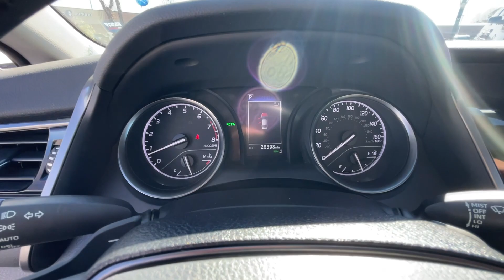2022 Toyota Camry SE GA Newnan, Atlanta, Carrollton, LaGrange, Peachtree City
CONDITION] 2022 Toyota Camry SE available at Southtowne Chevrolet Buick GMC Cadillac located in 695 Bullsboro Drive , Newnan, GA, 30265 and servicing Newnan, Atlanta, Carrollton, LaGrange, Peachtree City area.
Please mention the stock 2C60895A when you contact the dealership for this vehicle.